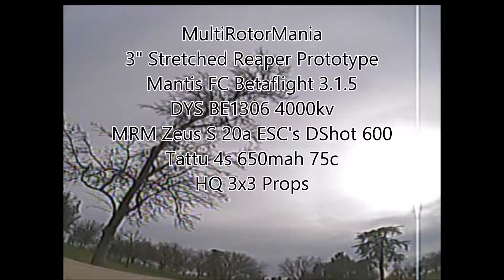MRM SFPV Edition 3" Stretched Reaper Prototype || DVR Footage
Testing the new 3" stretched reaper prototype for Multirotormania.com... Big thanks to Brian for the opportunity to be among the first to fly the new frame. For stock PIDs, the thing flies great, very stable at high speeds and has that locked in feel. Overall setup was great, plenty of power and a blast to fly.

MRM 3" Stretched Reaper Prototype
Mantis FC Betaflight 3.1.5 (stock PIDs)
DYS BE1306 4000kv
MRM Zeus S 20a ESC's DShot 600
Tattu 4s 650mah 75c
HQ 3x3 Props